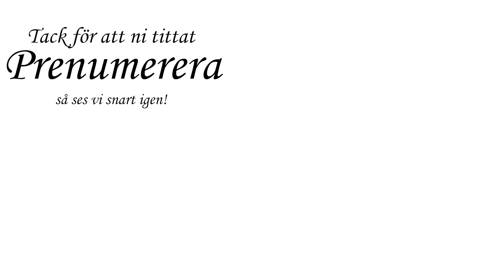Pernillas Kreativa handarbetspodd avsnitt 16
Blev ett nytt avsnitt tidigare än jag trodde, men har flera saker färdiga att visa upp! Bland annat en sak som ska ges bort som en "välkommen till världen" present.

BH/Sommartopp - Kommande
Enkelt lapptäcke - Kommande
Mönster "Hedvig" - Kommande
Mössa "Hedvig" - Kommande

Namn: Pernilla Einarsson
Född: 1992
Utbildning: Gick media på gymnasiet och har (efter några års jobb emellan) läst textil 2år på folkhögskola.
Intressen: Att skapa! Älskar att få vara kreativ och skapa, och lika mycket älskar jag att få dela med mig av kunskapen och få andra att vara kreativa och skapande!
Vill ni höra om hur jag började handarbeta och Youtuba?

► TAGGA gärna det ni skapar med hjälp av mina videor med

► MINA SOCIAL MEDIER OCH KONTAKT
Ravelry: PernillaEinarsson